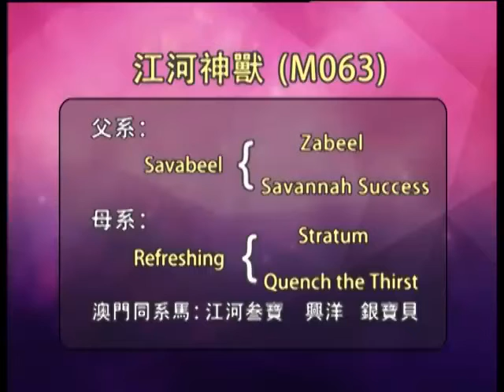2021-01-30 輕鬆解馬